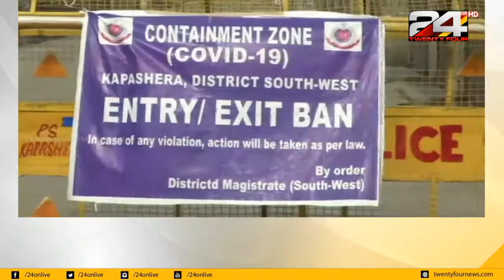രാജ്യത്ത് കൊവിഡ് രോഗികളുടെ എണ്ണത്തിൽ വൻ വർധനവ്